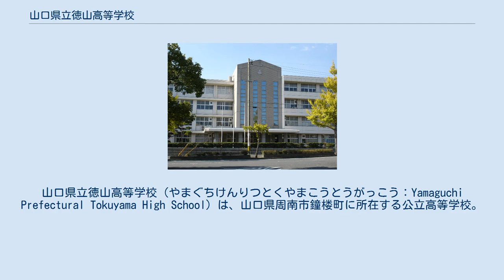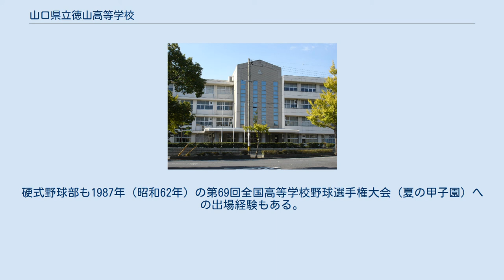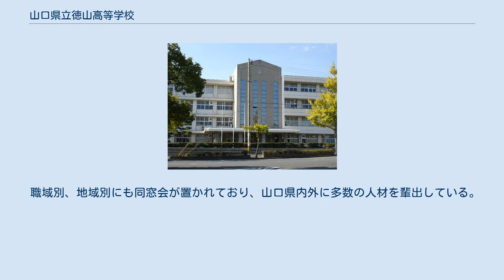山口県立徳山高等学校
山口県立徳山高等学校（やまぐちけんりつとくやまこうとうがっこう：Yamaguchi Prefectural Tokuyama High School）は、山口県周南市鐘楼町に所在する公立高等学校。
通称は「徳高」（とっこう）。
 前史 旧制山口県立徳山中学校・山口県立徳山西高等学校 旧制山口県立徳山高等女学校・山口県立徳山東高等学校。
 山口県立徳山高等学校 過去には四番、五番もあったが現在は失われている。
その他に、応援歌「山は岐山」と生徒歌「熱い血潮」があり、野球応援をはじめとした各種学校行事で歌われる。
 個々の学力向上と進路実現に向けて、2000（平成12）年度からは2学期制（前・後期）を導入している。
 総合的な学習の時間には魁（さきがけ）講座という進路指導を行っている。
魁とは本校校歌2番の歌詞よりとられている。
 人権教育を大切にしており、生徒の心の育成を指導している。
 昨今では授業時間確保のため、行事を縮小する進学校が相次いでいるが、山口県内でも最大規模の学校行事が毎年9月に開催される。
「大運動会」と「徳高祭（文化祭）」のいずれも企画・立案から実行委員を中心に、生徒主体の運営が行われる。
 年間5回行われる定期テストの最終日には習慣的に生徒会が企画するボランティア清掃活動が行われる。
 部活動では、運動部が14部、文化部が18部あり、各部ともに県内外の大会で優秀な成績を修めている。
2005年度山口県高等学校選手権大会（運動部）では、県内の学校別総合成績第2位で、スポーツも盛んである。
中でも女子ハンドボール部は全国高等学校総合体育大会（インターハイ）2度の準優勝に輝いている。
硬式野球部も1987年（昭和62年）の第69回全国高等学校野球選手権大会（夏の甲子園）への出場経験もある。
 運動部 文化部 通学生は、電車・バス・自転車・徒歩等、様々な方法で登校できる。
 自転車通学は基本的に制限はないが、学校の許可が必要である。
しかし、電車に乗って駅から自転車に乗って通学することは事情（部活動等で移動が必要など）がない限り駅の駐輪場のスペースの関係により禁止になっている。
 同窓会は、応援歌に由来し「岐山会」という。
岐山とは、徳山高校の北側に位置する山の名前である（別名：金剛山-こんごうざん-）。
 職域別、地域別にも同窓会が置かれており、山口県内外に多数の人材を輩出している。
累計卒業者数は35,600余名（2003年）。
 政界 法曹界 実業界 学界 文学、芸術 スポーツ マスコミ その他